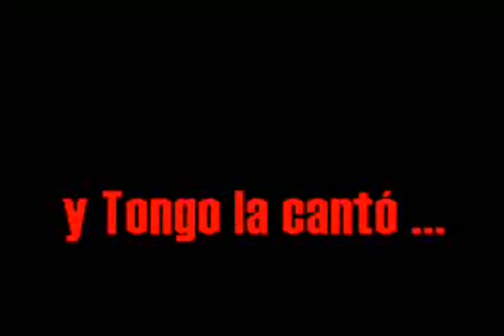Ponte al Dia - Tongo Cantando la Pituca en Frances y Quecha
Fue primero el viernes 18 de Enero, cuando la canto en frances, y el viernes 25 cuando la canto en Quechua

¿acaso el viernes 1 de febrero la sacara en Italiano, Japones, Chino?